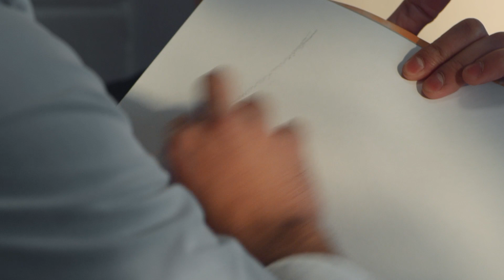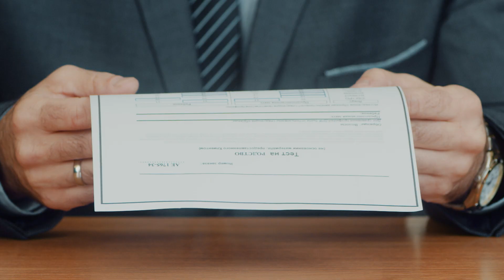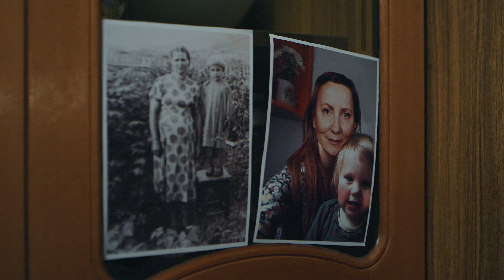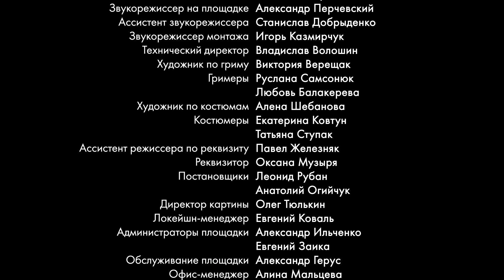Nina finds out that she was mixed up in the maternity ward. SUNNY NOVEMBER. EPISODE 2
Nina and Kirill Petrovsky are brother and sister from a well-to-do, well-to-do family, where love and mutual understanding reign. The young people are very close, their relationship is filled with tenderness and humor. Kirill is the best student of the gymnasium, he draws well, is popular among his peers and especially among his female peers. Nina does not grab stars from the sky: she is a diligent student, kind, sweet, charming, but only just.
And suddenly it turns out by chance that Nina was confused in the maternity hospital with another newborn girl.
Before the eyes of the audience, the protagonist from an insecure, passive and not too successful teenager turns into a strong active personality, whose energy unites and reconciles completely different people. Having gone through serious trials, lost and regained the love of her life, defeated a terrible disease, Nina becomes a source of hope and light not only for her family and friends, but also for all those who need her help and support.

Director - Alexander Itygilov (Jr.)
Screenwriter - Lana Kuibina
Cameraman - Andrey Polivanyi-Bukhtiyarov
Composer - Roman Dudchik
Artist - Victor Dontsov
Producer - Irina Zarya (gen.)